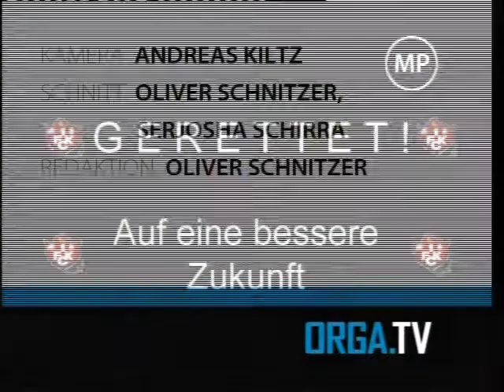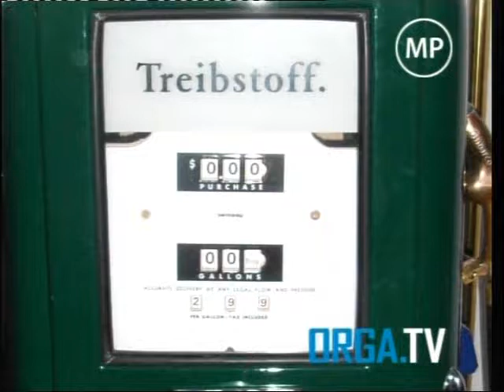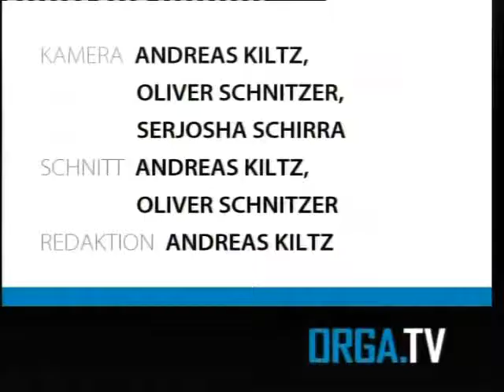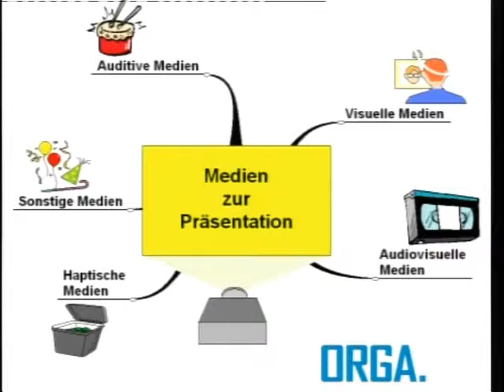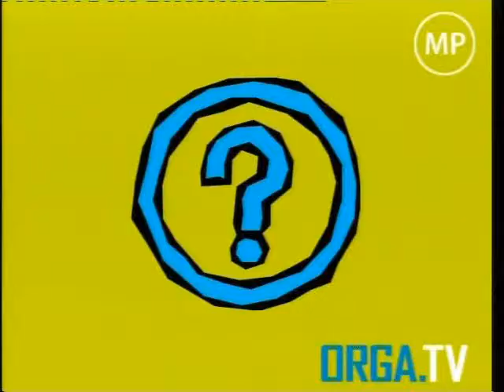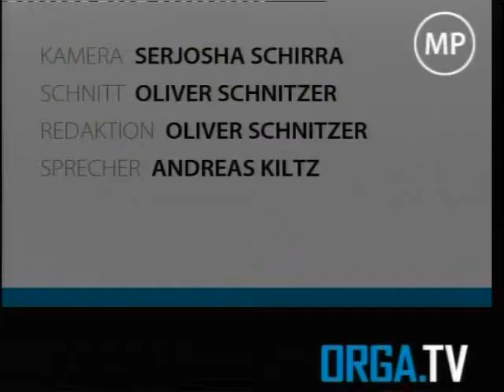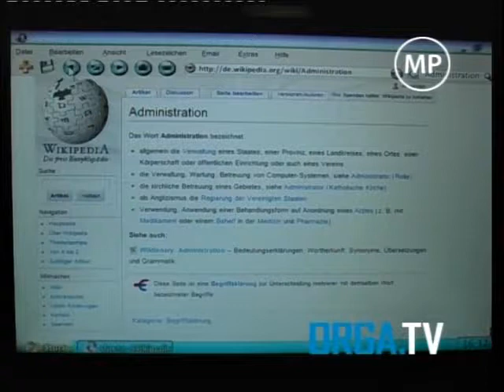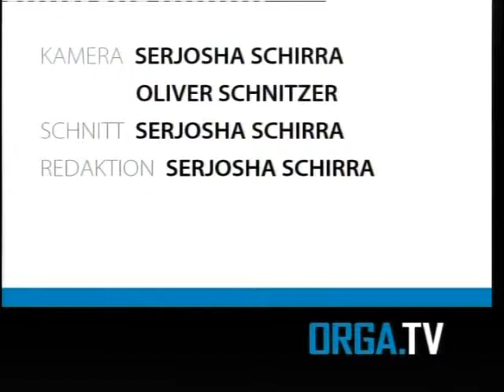ORGA.TV Sendung vom 04.02.2009